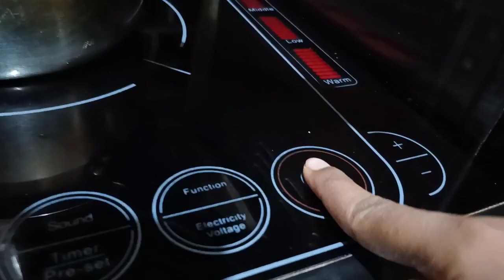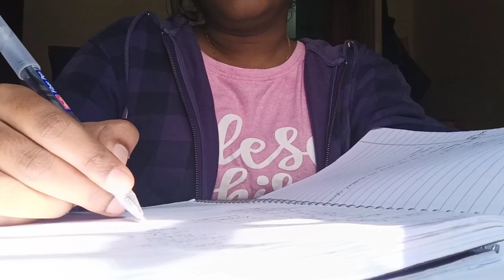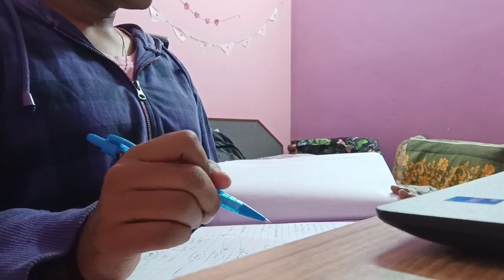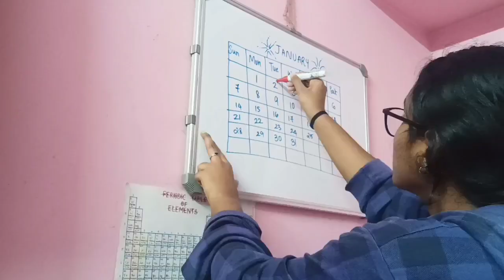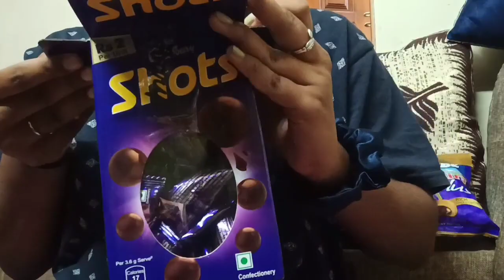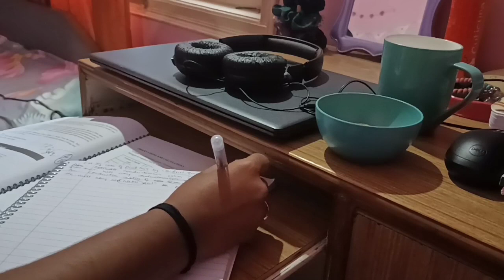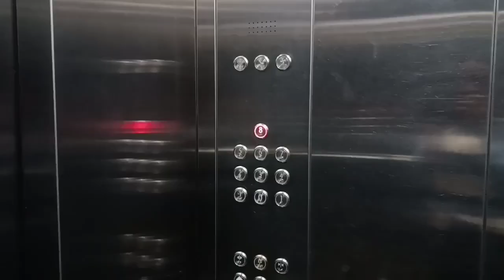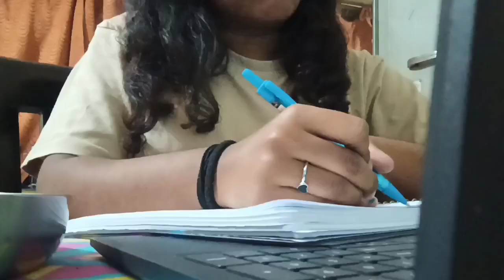EXAM VLOG (⁠ツ⁠) your dose of study motivation | ft. trying Pomelo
Music Credits ~

Thank you massobeats ✨

watch with the highest video resolution for better quality ♡